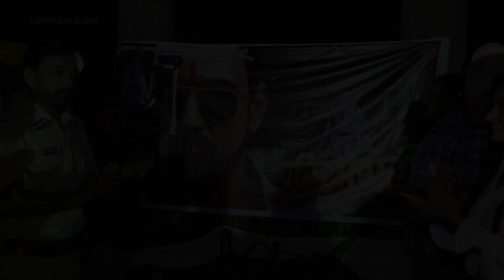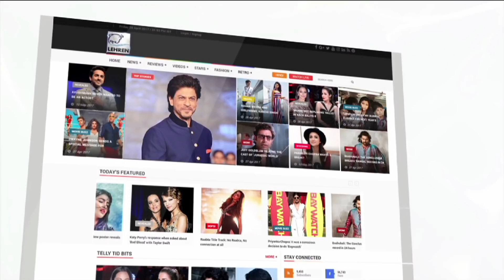भोजपुरी फिल्म 'पुलिसगिरी' के रोमेंटिक गाने की शूटिंग, देखिये वीडियो | Lehren Bhojpuri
भोजपुरी फिल्म 'पुलिसगिरी' के स्पेशल गाने की शूटिंग मुंबई में किया गया | देखिये वीडियो